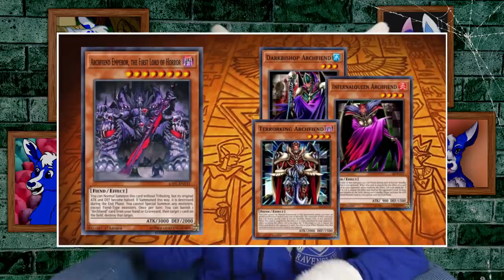Skullsonas & skullsuits - Ft. RunningRiot4798!! [The Bottle Ep76]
It's a spoOoOoOky Halloween special, hope you liked your trick ;D

This week's fan art wall feature is by @ItsTehCuddlezz, @cowabungagoat, @Phoeberia1, and @Thosetwofluffs! Find them on twitter!
Skullsuit maker links
💀 Missraptor
Skullies montage credits:
💀 the.ashkore

wow this is a long description, thanks for coming this far